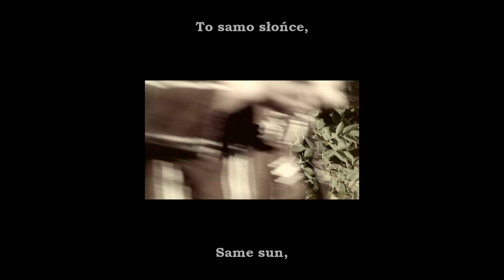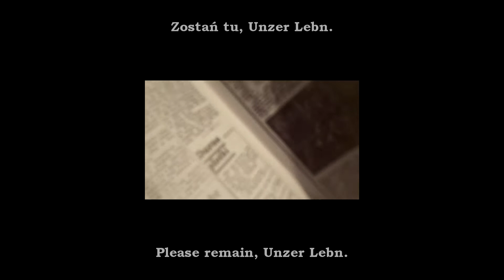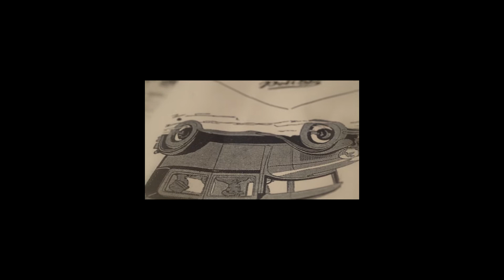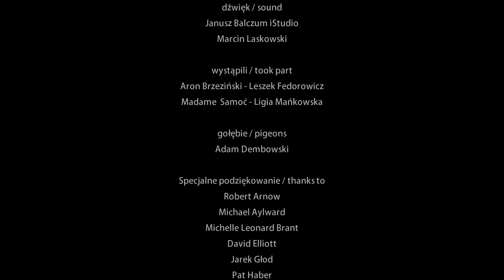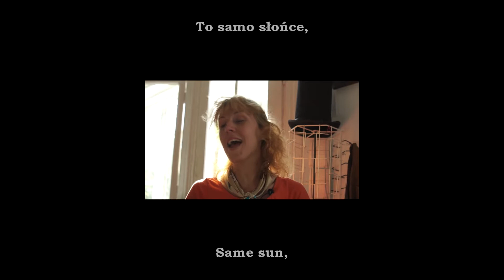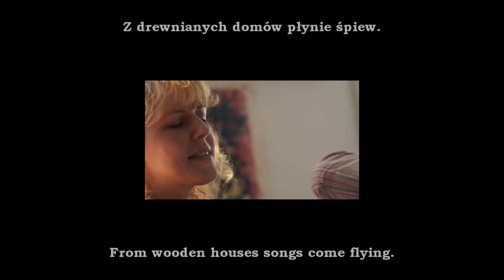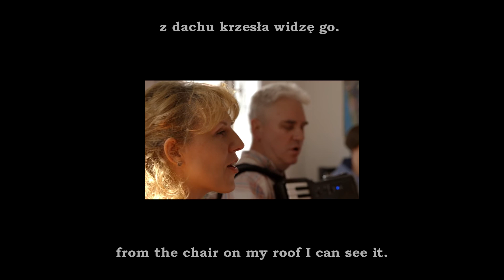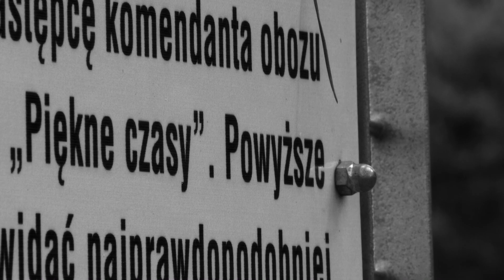BIAŁYSTOK 1939. Piękne czasy - Beautiful times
MIEJSCE - THE PLACE